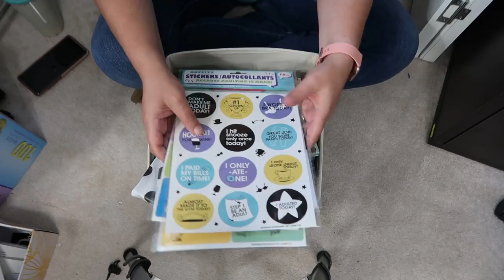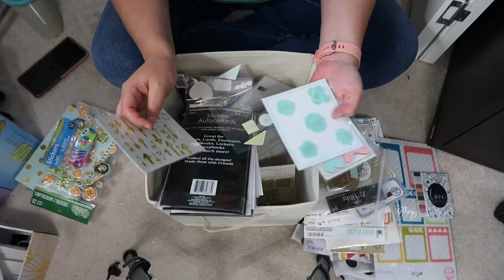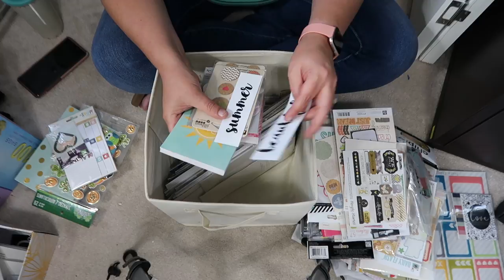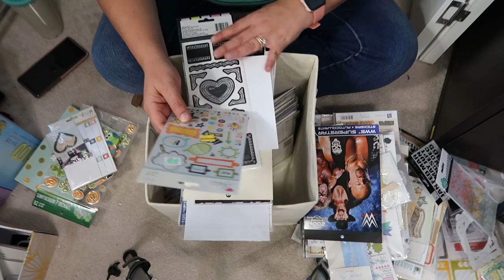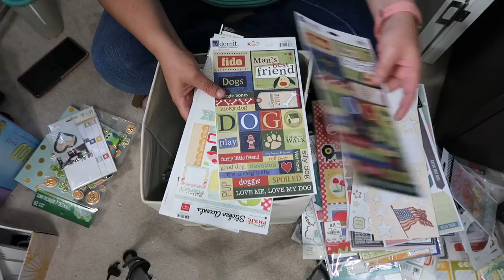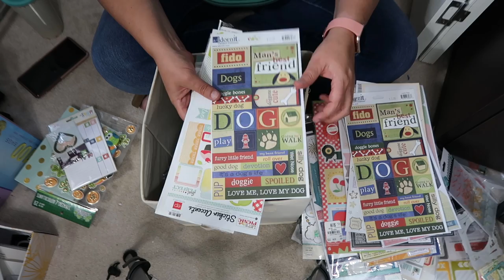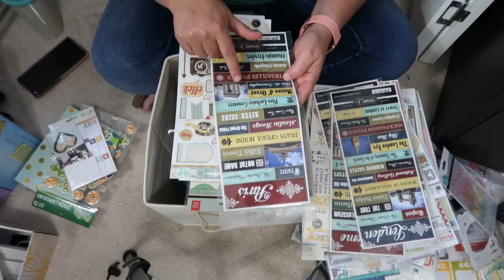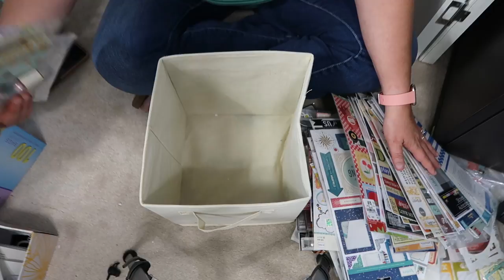Vlogust 22.....labeling and sorting